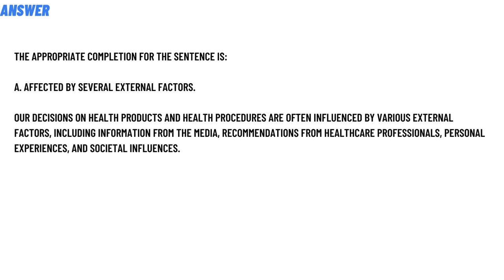Our decisions on health products and health procedures are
A.
affected by several external factors
B.
made without any information or influence
C.
not affected by the media
D.
only based on facts